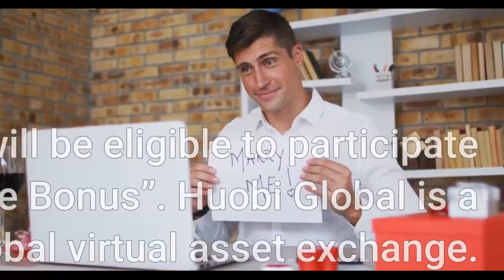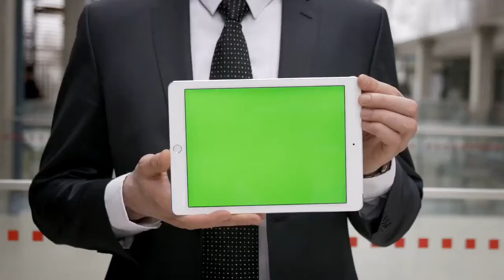Huobi Global’s New Users Can Enjoy $170 Sign up Bonus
The new users of Huobi Global will receive a bonus. Huobi announces “Welcome Bonus — a $170 Sign-up bonus” for its new users. According to a recent announcement from Huobi Global, the platform now offers a “$170 Sign-up bonus” for its new users. Users who are signing up on Huobi Global will be eligible to participate in the campaign and enjoy the “Welcome Bonus”. Huobi Global is a leading global virtual asset exchange. It provides users access to more than 390 cryptocurrencies which includes mainstream cryptocurrencies such as BTC, ETH, and ADA. Adding to its features and updates, Huobi Global has also announced that it is going to offer a unique trading experience for its new users. The platform’s primary focus is its ecosystem which ensures security, sustainability, and safety for its users. By making its customers the top priority, Huobi Global continues to achieve long-term success, which enables it to hold the leading position in the crypto market. Huobi Global is ranked in 5th position, according to Coinmarketcap. Users can enjoy more than 900 pairs of cryptocurrencies on the platform. The constant updates and advancements in the platform has continues to drive more investors and users to Huobi Global. The position that Huobi Global still holds says it all that the trading platform operates in compliance with all laws and regulations.170 USD Sign-up BonusIn order to participate in Huobi Global’s Welcome Bonus, users should comply with the Terms & Conditions of the campaign:If you are a new user of Huobi Global, then you can participate and enjoy the “Welcome Bonus” campaign. Don’t miss the opportunity to receive its $170 Sign-up Bonus!